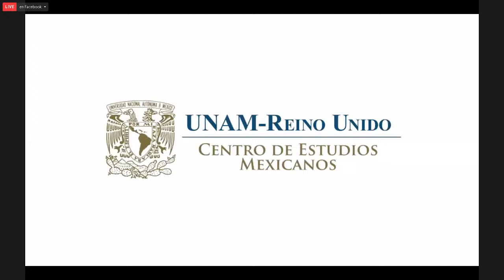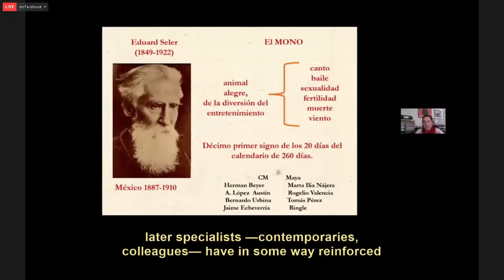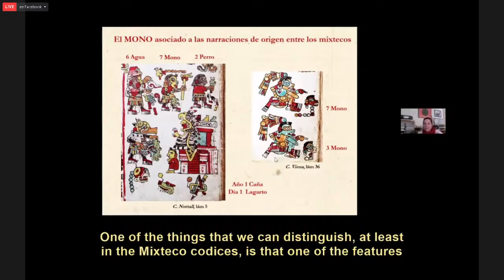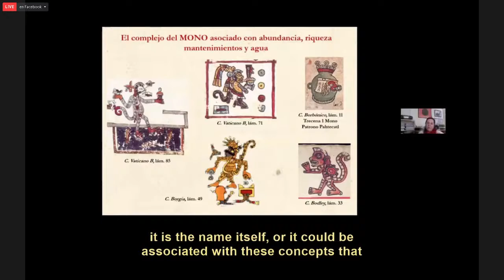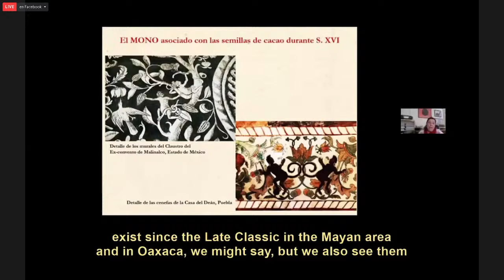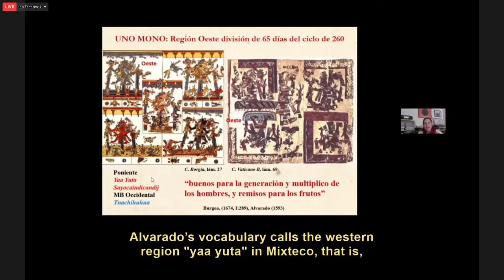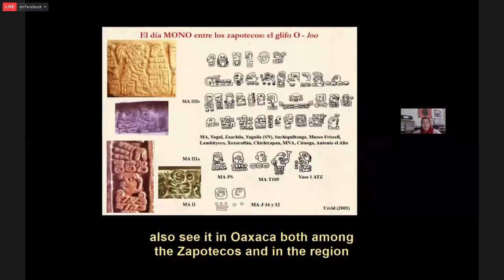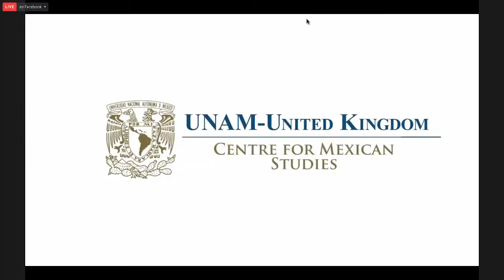Apes and monkeys in Mesoamerica: Archaeological evidence. Engravings and paintings... | Session 5/5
🟣🐒 "Apes and monkeys in Mesoamerica: Archaeological evidence. Engravings and paintings in the Lower Mixteca region." by Dra. Laura Rodríguez Cano. Last session of a series of five talks by leading specialists about Art and Archaeology in Indigenous America.

Tláloc, the Jaguar and the Serpent: Art and Archaeology in Indigenous America.
Module 2: Mythical Animals

Organized by the Tláloc Project, Instituto de Investigaciones Estéticas and Centre for Mexican Studies, UNAM-UK. (DGAPA PAPIIT IN402920)

Dra. Laura Rodríguez Cano. Archaeologist from the ENAH (National School of Anthropology and History), her thesis "The Ñuiñe writing system. Analysis of the corpus of engraved stones from the Cañada area in Mixteca Baja, Oaxaca" won the Alfonso Caso award for the best undergraduate thesis of 1996 corresponding to the field of the archaeology.

"De simios, micos y monos en Mesoamérica: Evidencias arqueológicas, grabadas y pintadas en la Mixteca Baja".
Tláloc, el Jaguar y la Serpiente: Arte y Arqueología en la América Indígena.
Módulo 2: Animales Míticos.
Proyecto Grupo Tláloc.